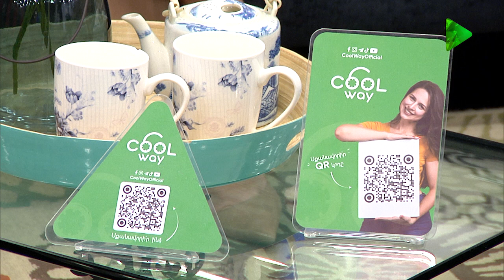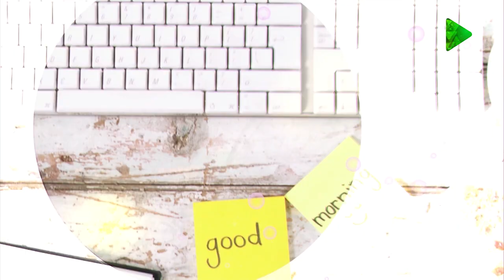Առաջին Ծրագրի տաղավարում պատրատել ենք Սնկով և Հավի մսով Պիցցա / Arajin Cragir